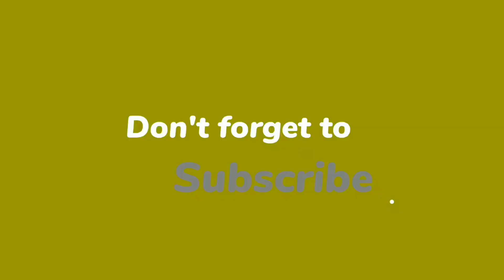Headspace Sleep Meditation Achieve Restful Sleep with Headspace Mindfulness Techniques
Unwind and prepare for a restful night with Headspace sleep meditation, designed to help you drift into deep, rejuvenating sleep. This video combines the power of Headspace mindfulness with sleep-focused techniques to calm your mind, release stress, and promote relaxation. Whether you're struggling with insomnia or just looking to improve your sleep quality, this guided meditation will help you achieve a peaceful and restorative sleep experience.

🛌 Explore more SleepMeditation and HeadspaceMindfulness content to enhance your sleep and well-being."